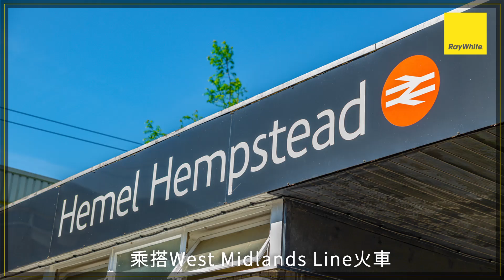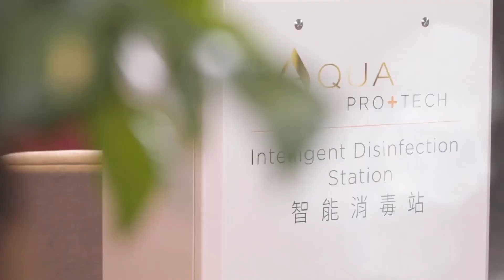倫敦人至愛Hemel Hempstead | 全新準現樓屋苑 一房售價由26萬鎊起*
Ray White今次就帶來位於Hemel Hempstead通勤城鎮的全新準現樓屋苑，入場門檻低，一房售價僅由26萬鎊起*，戶戶均連車位*，更附設露台或花園*，擁高端配置如恆溫地板，由Hemel Hempstead站乘West Midlands Line只需28分鐘可直達倫敦Zone 1*，班次每10-15分鐘一班。以曼城樓價不但可入手擁優良校網的優質公寓，同時可享受倫敦的繁華生活，是為子女尋求優質教育的年輕家庭及倫敦上班族不能錯過的機遇！加上龐大倫敦上班族租客源以及升值潛力、回報可觀的優質公寓，同時是投資近倫敦物業的獨特投資機遇！

Hemel Hempstead 全新準現樓 The Gade 展銷會
日期: 10月30至31日(星期六、日)
時間: 上午11時至下午7時
地點: 尖沙咀星光行16樓1633室